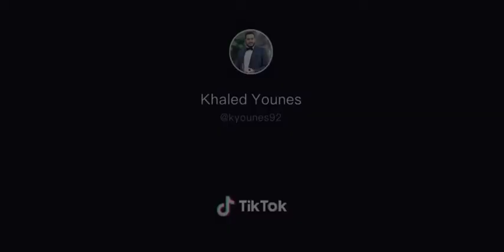Palm beach hotel amazing night at swimming pool marmaris weather(1)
Marmaris vacation boomerang hlog